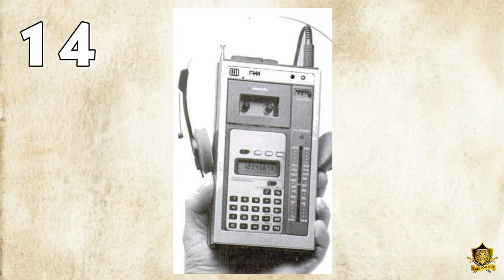FOTOGRAFÍAS HISTÓRICAS QUE TIENES QUE VER PARTE 20!!!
Esto es…

50 Fotografías Históricas que tienes que ver Parte 20!!!